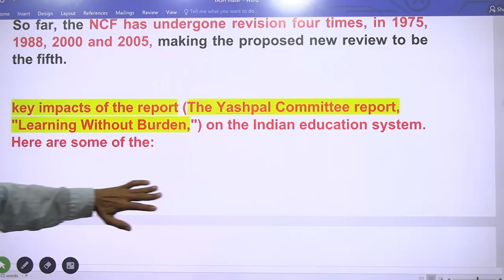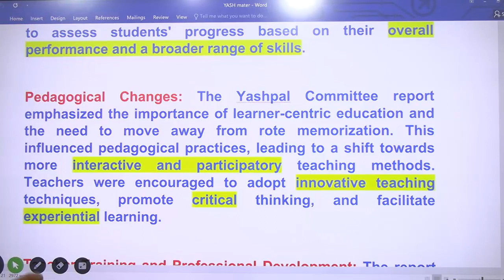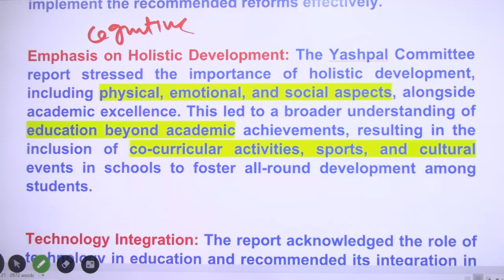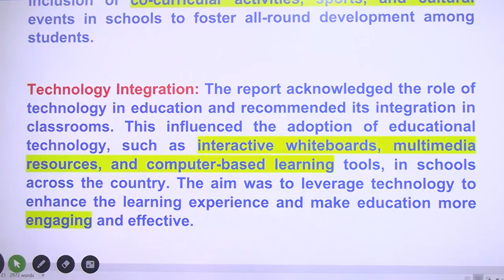Major effects of Yashpal committee1992-93 on Indian education l Dr Tirath singh l Learn to Actualize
भारतीय स्कूली शिक्षा पर प्रमुख प्रभाव#Major effects of Yashpal committee learning without burden 192 and 93 on Indian education system